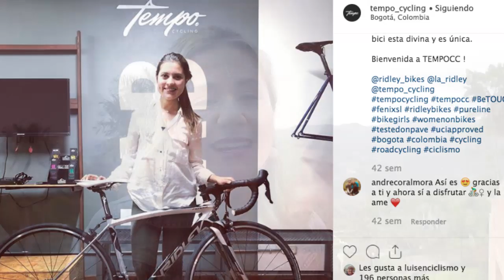Entrevista: José Serpa - Resumen Etapa 16 - TDF 2019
El león, José Serpa, comparte su experiencia de 11 grandes vueltas, el mejor recuerdo de correr un Tour de Francia, como encara un corredor la 3ª semana y cuál es su favorito para la edición No 106 de la Grand Boucle · Conozca también los detalles de lo ocurrido en la etapa16 · Gracias por Acompañarnos SeguimosEnlaRuta TourdeFrance 🇫🇷🚵‍♂️🏆